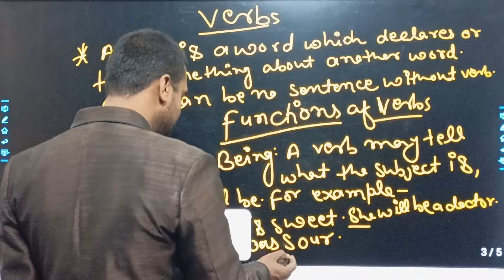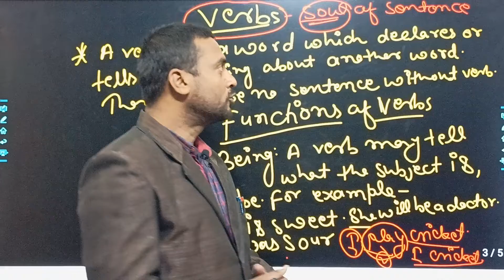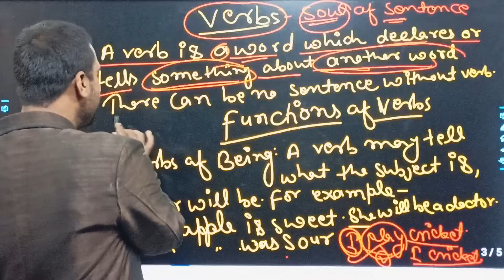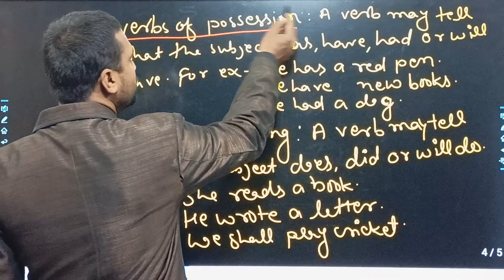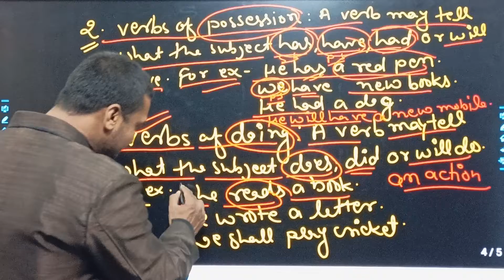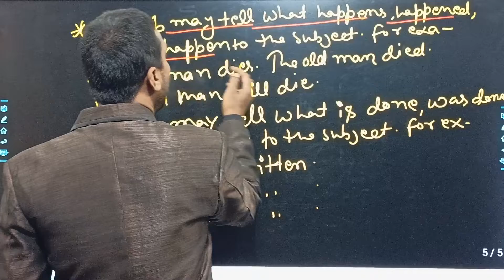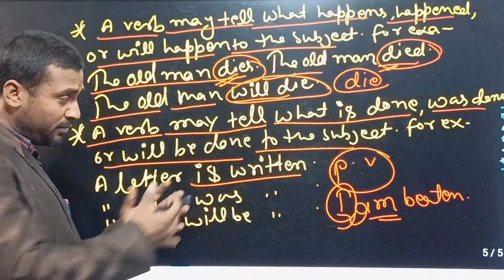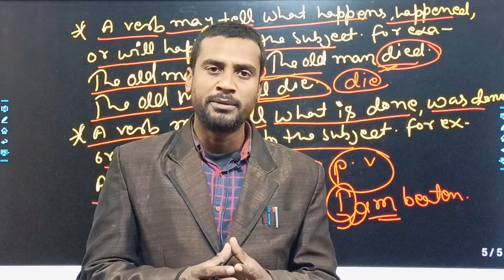VERBS PART-1बहुत ही आसान तरीका कोई भी समझ ले।By-K.K.SIR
VERBS PART-1बहुत ही आसान तरीका कोई भी समझ ले।By-K.K.SIRLast 7 days

The Basic Concept of English Grammar B...

0

17.6%

VERBS PART-1बहुत ही आसान तरीका कोई भी...

PRACTICE SET-3 For AIRFORCE & NAVY...

PRACTICE SET-1 For Airforce, Navy and ot...

PRONOUNS PART-1 बहुत आसान तरीका कोई.

PRACTICE SET-2 AIRFORCE & NAVY BY-K...

ADJECTIVE# PRACTICE SET-1 ad

Number of Nouns Singular or plural rul...

11.8%

5.9%

5.9%

5.9%

5.9%

5.9%

5.9%

bayasi ballia bridge # Prince Kumar

Motivational quotes for the students#...

कैसे पढ़ाई करे? # How to study# जाने सही तरी.

# Noun And Gender by -K.K.SIR ad ...

Noun की पहचान Part-1# बहुत ही आसान तरी.

ADJECTIVE# PART-3 बहुत ही आसान तरीका...

5.9%

5.9%

5.9%

5.9%

5.9%

5.9%
PRONOUNS # PART-3 Reflexive and Emp...

9.8%

Much, Many and a lot of का प्रयोग बहुत ही...

NOUN AND GENDER PART-2#by K.K.SIR...

The great opening of Motivational Hub fo...

VERBS PART-1 बहुत ही आसान तरीका कोई भी...

PRONOUNS PART-2 बहुत ही आसान तरीका को.

6.6%

4.9%

4.9%

4.9%

4.9%

3.3%

3.3%

3.3%

ADJECTIVES PART-2#बहुत ही आसान तरीका...

ADJECTIVE# PRACTICE SET-1 ag 3...

SONE HARDEO INTERNATIONAL SCHOO...

PRONOUNS # PRACTICE SET-1 By-K.K.SIR

ADJECTIVE # PART-3 FRIGHT...